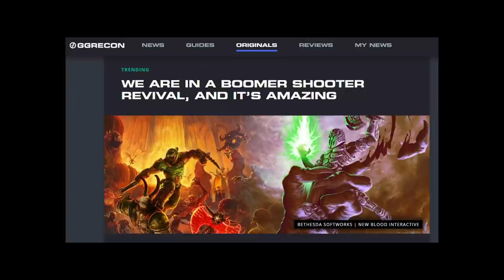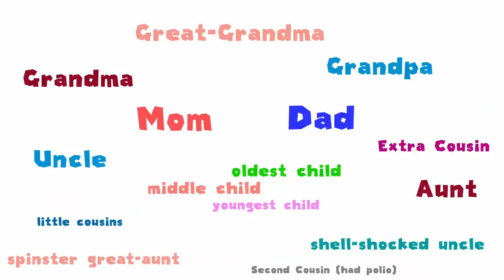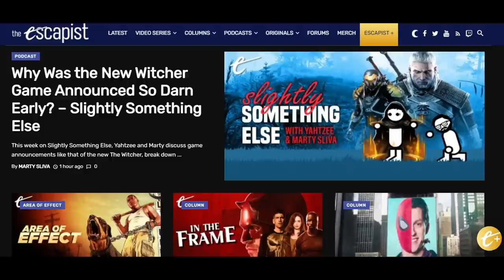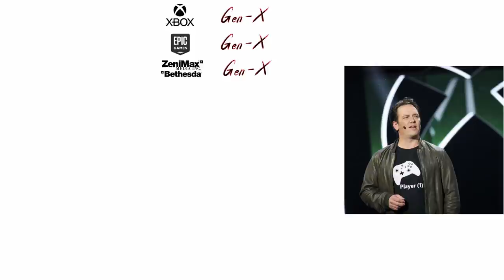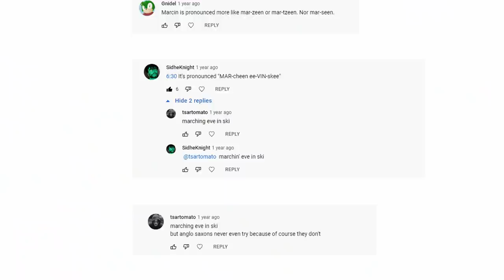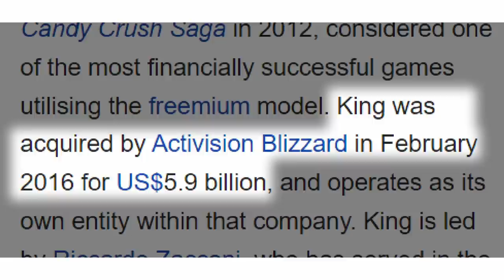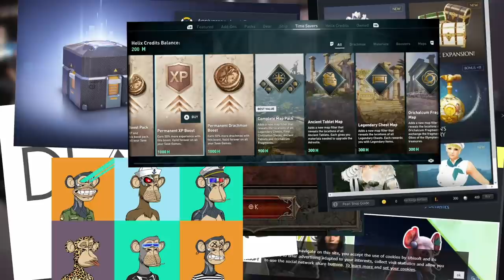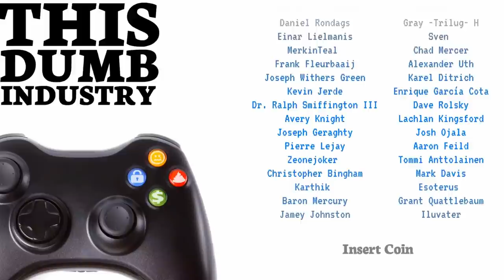Boomers vs Videogames